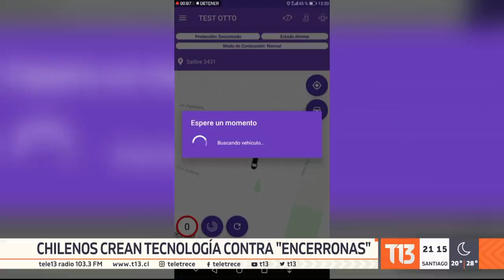Crean tecnología contra "encerronas"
Una empresa chilena creó una tecnología que frente a una emergencia de este tipo toma fotos de los delincuentes y detiene el motor del auto a unas cuadras.